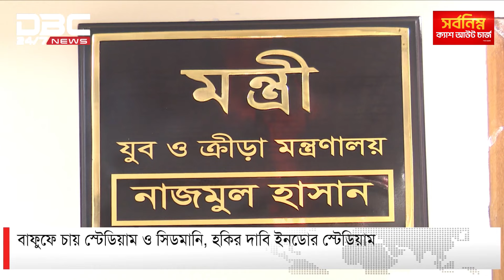হকির দাবি বার্ষিক ১৫ কোটি টাকা ইনডোর ও ৩টি টার্ফ | DBC NEWS